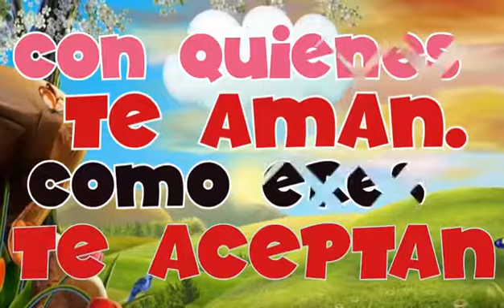Programación respuesta tvnet aplicativo para teléfono celular